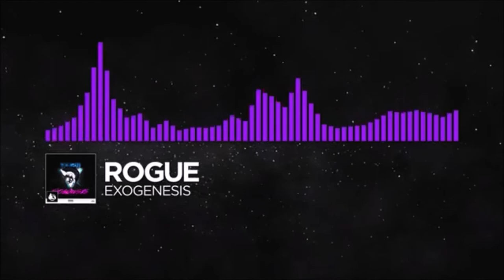Monstercat Songs That Were Ahead Of Their Time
Another Reddit question I did